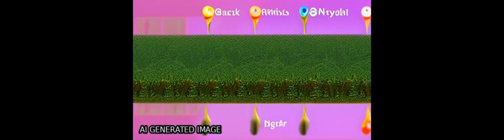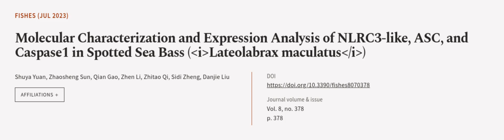Molecular Characterization and Expression Analysis of NLRC3-like, ASC, and Caspase1 i... | RTCL.TV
### Keywords ###

### Article Attribution ###
Title: Molecular Characterization and Expression Analysis of NLRC3-like, ASC, and Caspase1 in Spotted Sea Bass (Lateolabrax maculatus)
Authors: Shuya Yuan, Zhaosheng Sun, Qian Gao, Zhen Li, Zhitao Qi, Sidi Zheng ,and Danjie Liu

### Video Timestamps ###
0:00:00 - Summary
0:01:03 - Title
0:01:08 - Outro
0:01:13 - End